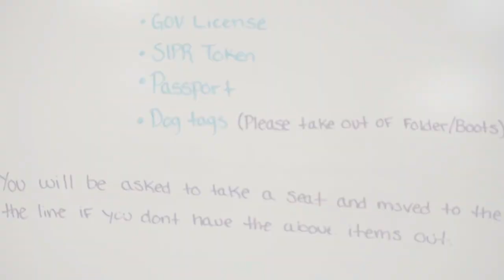92 FSS-Rapid Global mobility in the future...!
The 92nd FSS of Fairchild AFB demonstrates how they have a critical impact on mission completion.